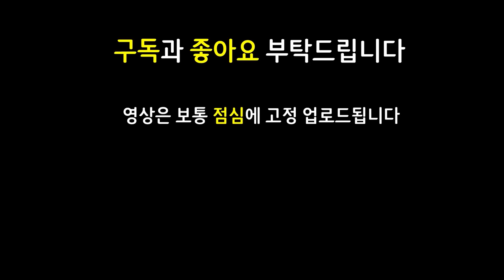저걸 뛰어넘는 영상이 가능할줄은 상상도 못했습니다! 롤체 10만판을 해도 절대 못따라할 롤체 역사상 최고의 레전드 사기판!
쉽고 빠르게 실전 플레이 영상으로 알아보는 롤토체스 신규 추가 시즌6 Set6 기계와 장치 Gizmos and Gadgets 마법공학 증강체

11.23 패치 이후 최신 메타 역대급 레전드 최강 최강자 종결자 끝판왕 천상계 최상위 랭커 1티어 꿀덱 1티어덱 사기 조합 빌드업 운영법 완벽 분석 기초 기본 정리 공략 강의 초보자 뉴비 가이드

7혁신가 4학자 3사교계 1대식가 1변형술사 1포근 3강화술사 2고물상 2시계태엽 혁신가 학자 사교계 대식가 변형술사 포근 강화술사 고물상 시계태엽 제이스 탐켄치 유미 잔나 오리아나 세라핀

무대제이스 거결제이스 이온타릭 덤불조끼타릭 태불망타릭 이온탐켄치 구원탐켄치 7혁신가탐켄치 혁신가탐켄치 대천사세라핀 4학자오리아나 학자오리아나 3사교계제이스 사교계제이스

3성 X / 무대 거결 제이스 / 이온 덤불조끼 태불망 타릭 / 2포오네 포오네 신지드 / 이온 구원 혁신가 탐켄치 / 대천사 세라핀 / 학자 오리아나